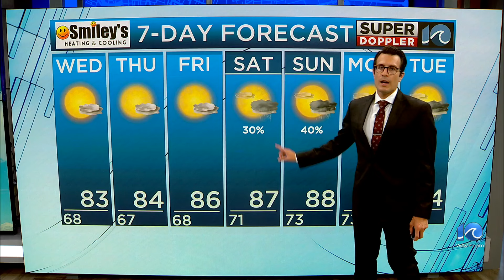WAVY Weather Evening Update | Aug. 13, 2024